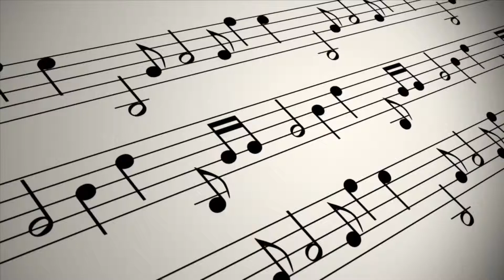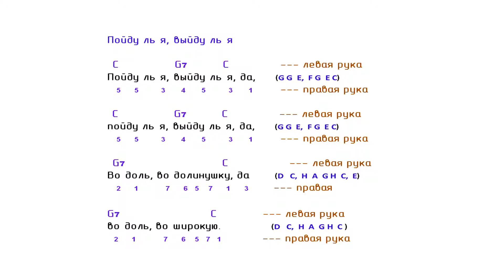🎵 "Пойду ль я, выйду ль я" Разбор песен на баяне ноты и аккорды.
Разбор песни на баяне "Пойду ль я, выйду ль я" + Ноты и Аккорды.